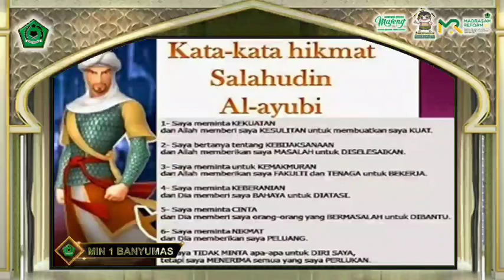CERMIN hari ke 7 "Keteladanan Salahudin Al Ayubi"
Ceramah Edukatif Ramadhan MIN 1 Banyumas